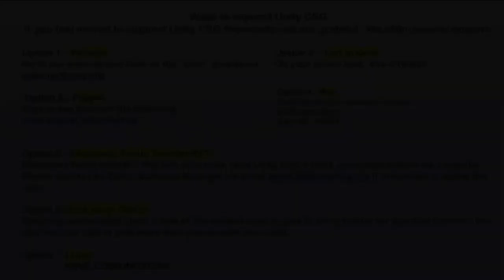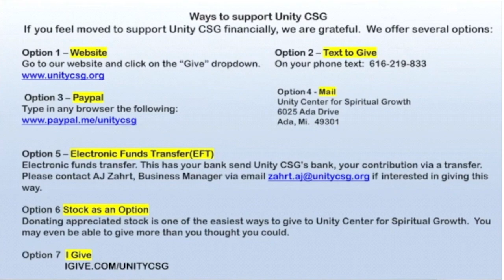2022-04-17 -An Easter Celebration- with Mike Rocque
Unity Spiritual Community Church